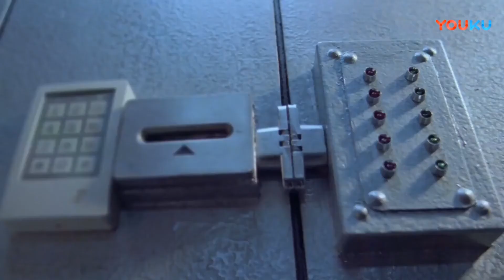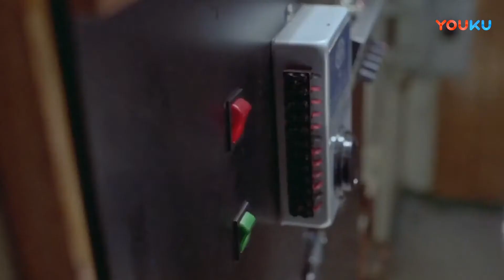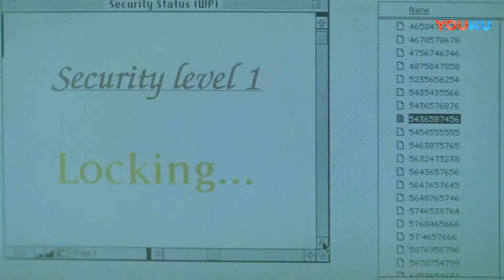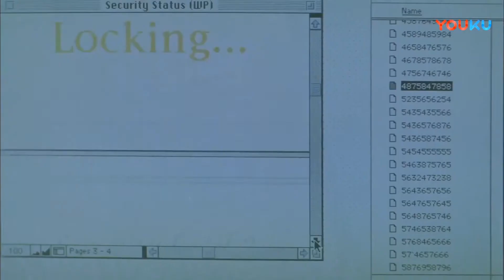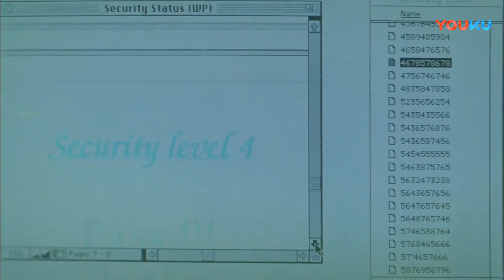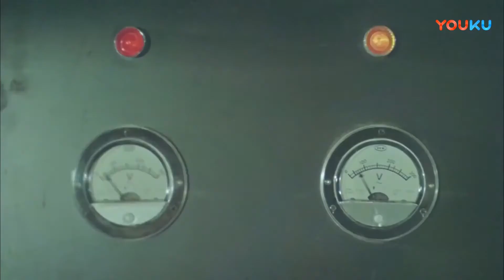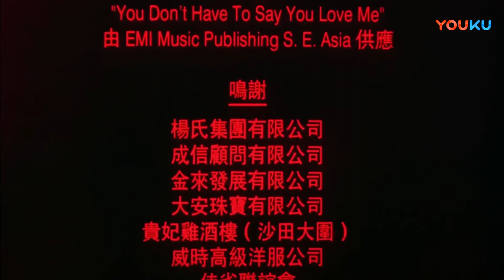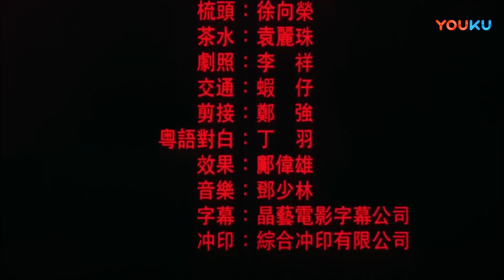Red Wolf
Red Wolf Kenny Ho English